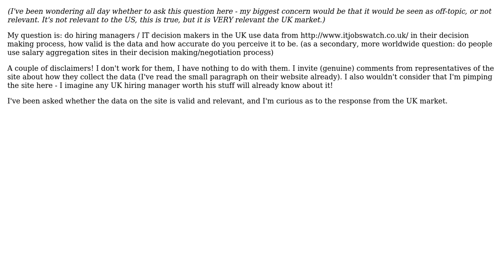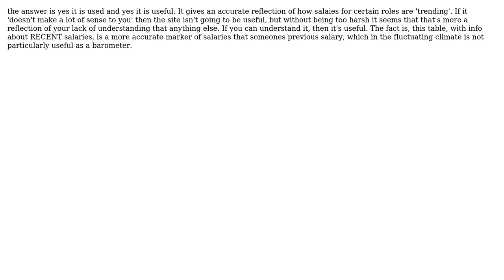Software Engineering: How valid is ITJobsWatch data? (2 Solutions!!)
Software Engineering: How valid is ITJobsWatch data?

With thanks & praise to God, and with thanks to the many people who have made this project possible! | Content (except music & images) licensed under CC BY-SA | Music | Images & others | With thanks to user Tom Morgan user Timo Geusch user chris and the Stack Exchange Network Trademarks are property of their respective owners. You are responsible for your own actions.